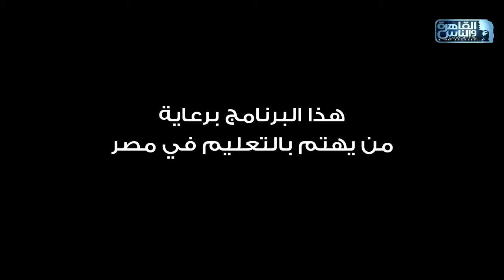العباقرة اصحاب | الموسم 4 | فريق البصمة وفريق الصحبجية | المعرفة والفنون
فريق البصمة وفريق الصحبجية